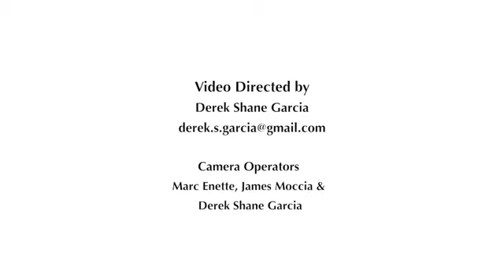The New Wonders: Reaching For Someone and Not Finding Anyone There Authentic 1920s style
Authentic 1920s and 30s Style Jazz
Info / Booking